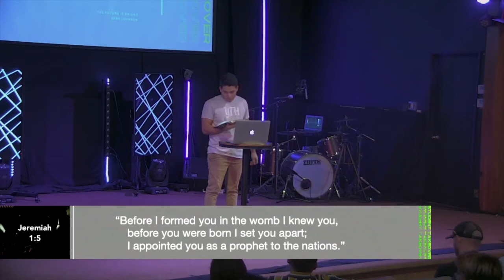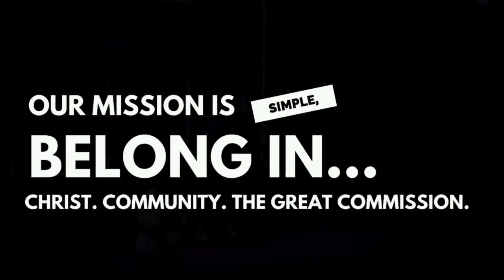Youth Take Over | Joshua Velasquez